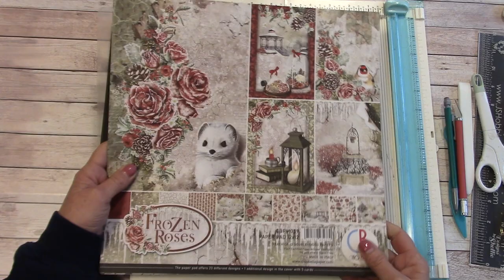TISSUE BOX COVER TUTORIAL FROZEN ROSES | LADY | SHELLIE GEIGLE JS HOBBIES & CRAFTS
Free easy and beginner friendly Tissue Box Cover tutorial.  Be sure to download the FREE PDF of the Materials and Precutting - Scoring Guide  here:

Happy Crafting Everyone!